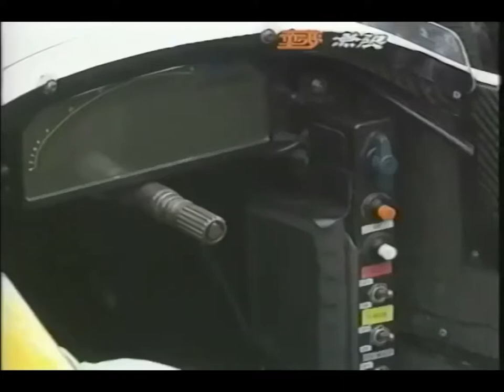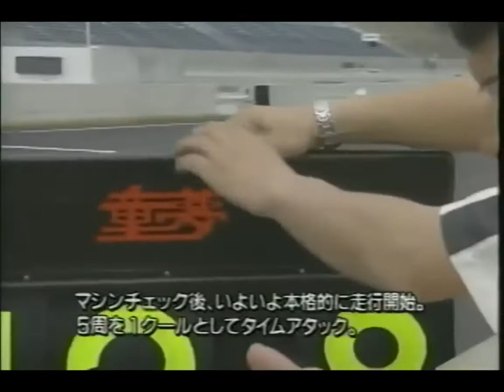1997 September 25 - Takuya Kurosawa Dome F105i Time Attack @ Twin Ring Motegi Road Course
Takuya Kurosawa time attack with the updated Dome F105i on the road course of Twin Ring Motegi on september 25, 1997. This was for the VHS "Best MOTORing 12"